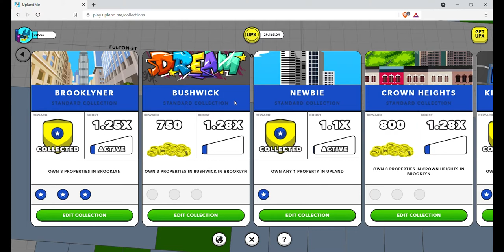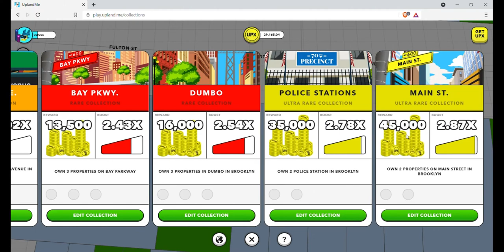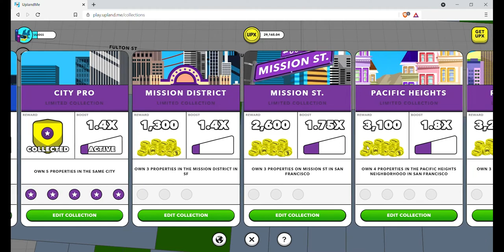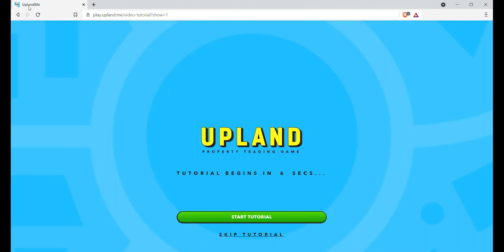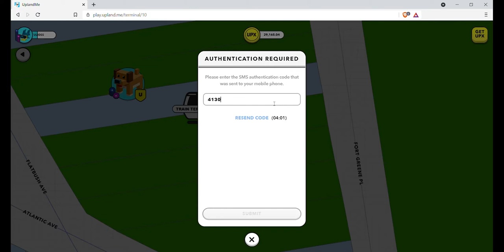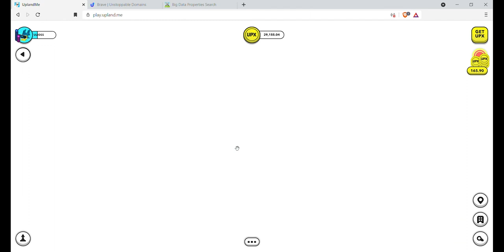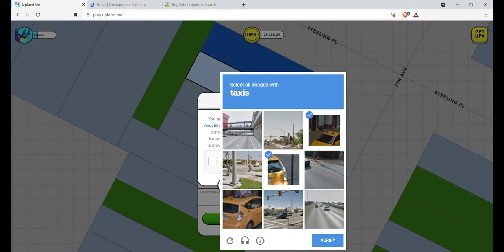Tutorial Básico del Juego Upland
Tutorial para el juego de blockchain Upland. En este video explico lo mas básico del juego, diferentes tipos de propiedades, como mover el explorador, como viajar a otras propiedades, como vender propiedades, y otras cosas importantes que te ayudaran a empezar con el pie derecho.

Aquí les dejo el link para el canal de Discord de la comunidad Latina donde nos ayudamos y aprendemos sobre el mundo cripto. Te esperamos